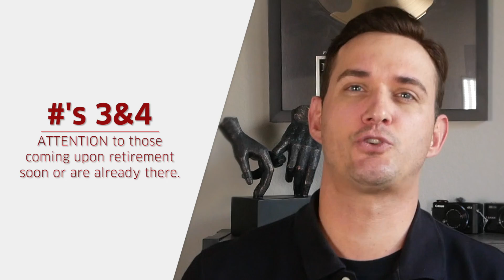HOW TO NAIL YOUR FINANCES IN 2020 (Your 2020 Top 10 Financial Checklist!)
In today's episode, Matthew Pillmore, president of VIP Financial Education, discusses how to nail your finances in 2021 with this Top 10 Financial Checklist!

Now that 2021 is well underway, how are those resolutions going? Have you made any progress towards your goals, financial or otherwise? If money is anywhere on your list of priorities for this new year, then you’re going to want to pay extra-special attention to this video, because today, the VIP Financial Education channel is serving up the top ten list of the most important, most actionable steps that nearly everyone can benefit from. Folks, you’re not going to want to miss a single one of these.

The Financial Checklist:
(comment your guesses for numbers 3, 4, 5, 8 and 9 below!)

01. Consolidate your charitable giving.
02. Contribute to an Individual Retirement Account (IRA)
03. ???  Comment your guess below! ???
04. ???  Comment your guess below! ???
05. ???  Comment your guess below! ???
06. Make sure that all of your "End of Life" documents are current.
07. Review the performance of your Financial Plan from 2018.
08. ???  Comment your guess below! ???
09. ???  Comment your guess below! ???
10. Get started reducing, if not eliminating all of your debts!

Much like Robert Kiyosaki, VIP is all about utilizing leverage (via Debt Weapons) to increase cash flow through investing in all types of things, from real estate to small businesses. VIP differs in their approach to the follow through, utilizing some of the things Dave Ramsey teaches - optimizing your cash flow by decreasing expenses - however VIP differs there too. We are all about maintaining the lifestyle design YOU want, all while optimizing your expenses through creative approaches. We're all about the best of both worlds. All about good financial planning here folks!